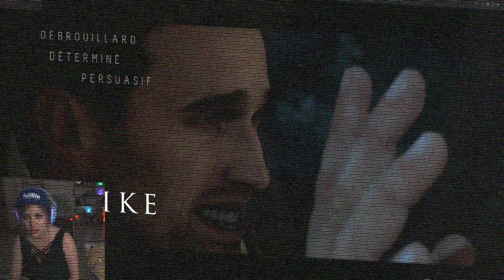Best of Kyria #15 : des frissons sur until dawn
Comme tous les samedis, on sort le best of de la semaine !
Déroule la description :

Vous aussi ça vous fait autant flipper que moi ce genre de screamers ? N'hésitez pas a donner vos impressions sur ce best of en commentaire.